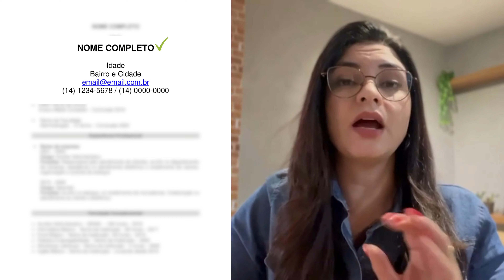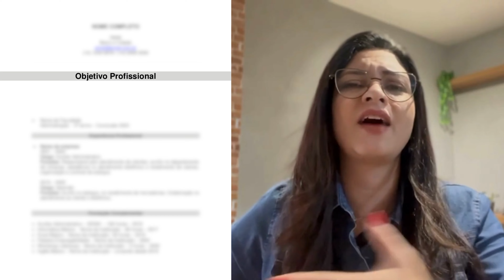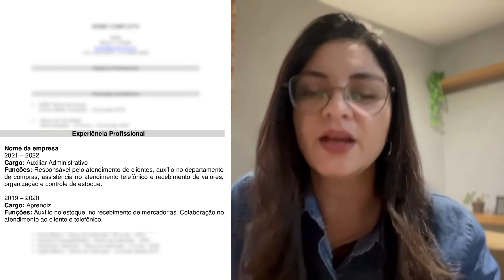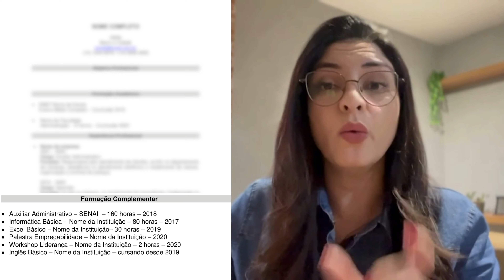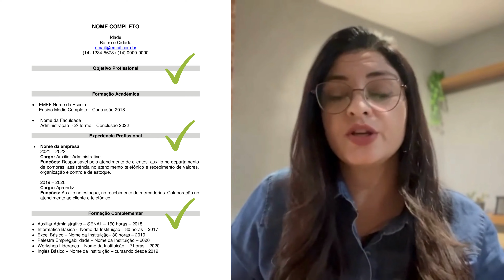Passo a Passo para Montar um Currículo Estratégico | SENAI Play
Olá, pessoal! Aqui é a embaixadora Clara e hoje trouxe para vocês um passo a passo de como montar um currículo estratégico. Sabemos o quão importante é ter um currículo que se destaque e chame a atenção dos recrutadores, e é exatamente isso que vou ensinar vocês neste vídeo.

No vídeo de hoje, compartilharei com vocês esse passo a passo para montar um currículo estratégico que vai destacar suas habilidades, experiências e conquistas de forma clara e convincente.

Vou começar explicando a importância de um bom objetivo profissional e como adequar suas experiências e habilidades de acordo com as demandas do mercado de trabalho. Vou abordar também a estrutura ideal para um currículo, destacando as seções mais relevantes e como organizá-las de maneira atraente.

Além disso, falarei sobre a importância de utilizar palavras-chave relevantes para o seu setor de atuação, como destacar suas conquistas de forma quantificável e como adaptar o currículo de acordo com cada vaga desejada.

Ao seguir as dicas e orientações que vou compartilhar, tenho certeza de que você será capaz de criar um currículo estratégico que abrirá portas e te ajudará a conquistar aquela oportunidade dos sonhos.

Prepare-se para criar um currículo que realmente faça a diferença e destaque suas qualificações. Vamos juntos nessa jornada rumo ao sucesso profissional!

🔗 Quer aprender mais? Confira outros vídeos e cursos disponíveis na plataforma SENAI Play, sua fonte de conhecimento GRATUITO para o crescimento profissional.